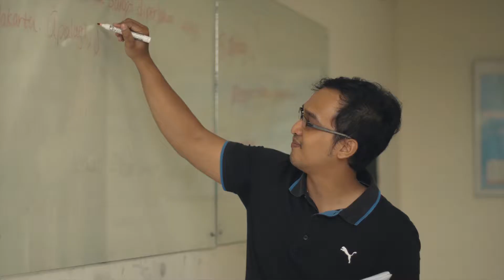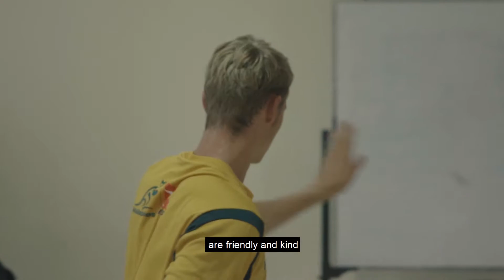ACICIS Study Indonesia: Indonesian Language Short Course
See more about ACICIS' Indonesian Language Short Course here: acicis.edu.au/programs/tour/indonesian-language-short-course-ilsc/